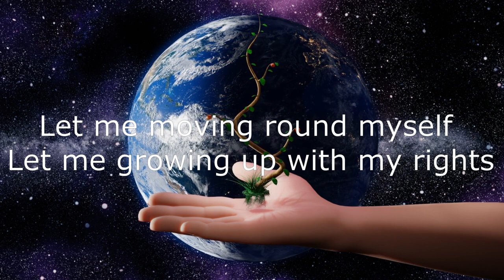Top Beautiful Palm Tree & Ocean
The palm branch is a symbol of victory, triumph, peace and eternal life, originating in the ancient Near East and the Mediterranean world (Wikipedia). Palms and palm branches have symbolic meaning to the Jews of today and in ancient times.

0:00 - Intro
0:10 - Let me stand my natural rights
0:24 - This fresh air moving is my also rights
1:40 - Let me go ahead as my natural rights
1:50 - This tide moments is my natural rights
2:28 - Let me moving round myself and growing up with our rights
2:42 - Closing Statement

Trunks are used in construction and furniture making, and leaves are used in a variety of ways in domestic economies. The African oil palm is important chiefly for the palm oil obtained from the fruit coat and for kernel oil from the seed. Other palms are used extensively in both the Old and New worlds.